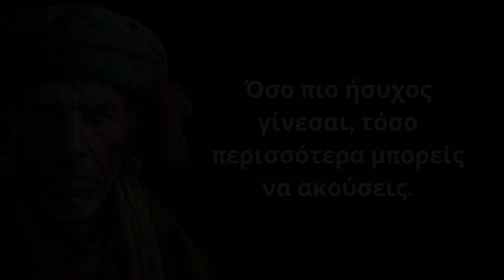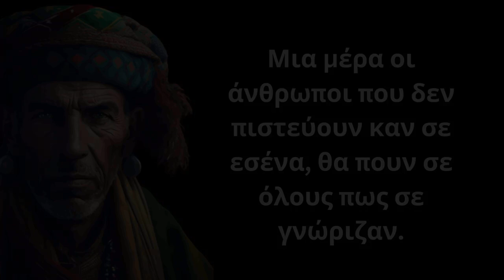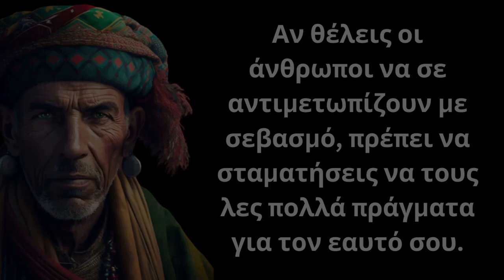ΠΟΛΥ ΔΥΝΑΤΑ και Έξυπνα Φιλοσοφικά Λόγια για τον άνθρωπο που θα σε ανεβάσουν στο επόμενο επίπεδο!